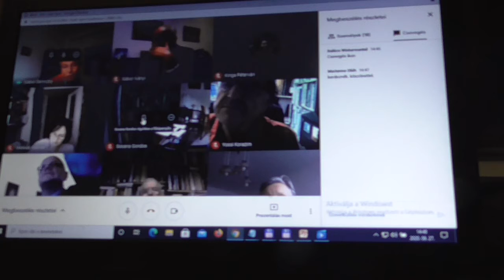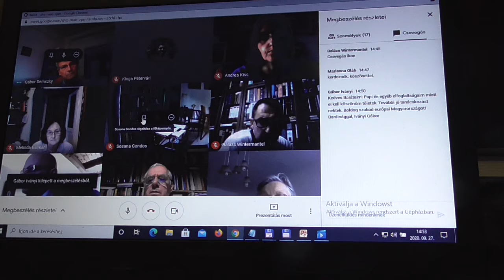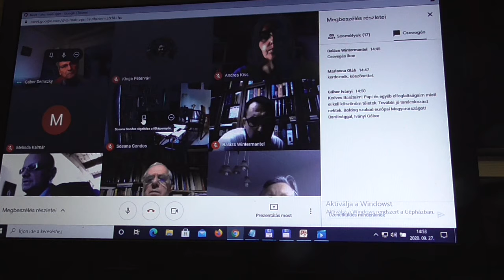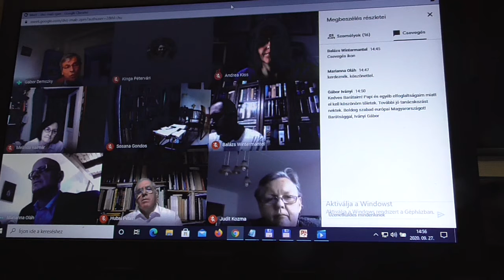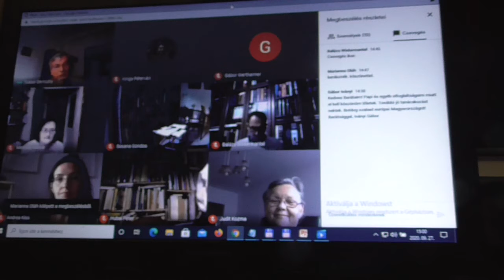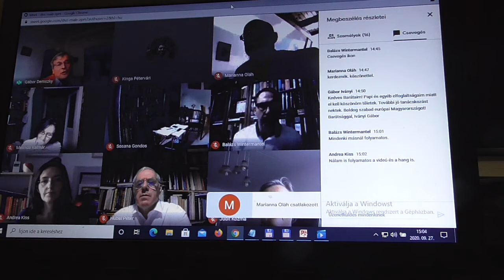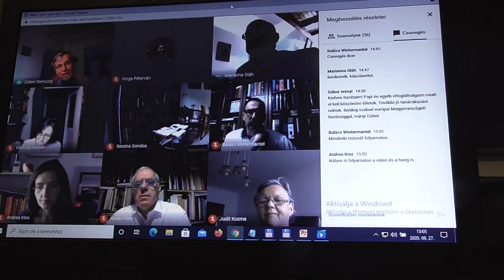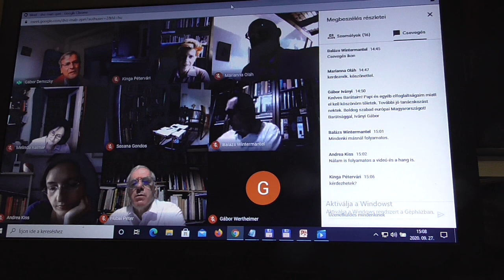Liberalis gyozelem a fovarosban WJLF 20200927 03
Liberális győzelem a fővárosban – konferencia a WJLF szervezésében

A magyar liberalizmus történelmi méretű sikerét jelentette, hogy harminc évvel ezelőtt az 1990 őszi önkormányzati választásokon a budapesti választók több mint fele liberális pártokra szavazott, s az egykori demokratikus ellenzék – a legnagyobb ellenzéki párt parlamenti politikai pozíciójának betöltése mellett - egy világváros vezetésével is bizonyíthatott.

szervező: WJLF, Nagy Péter Tibor

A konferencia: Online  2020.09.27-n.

14.00 Iványi Gábor: Megnyitó

14.20 Demszky Gábor: : Ősbűnünk: a város szétdarabolása

14.40 vita

15.40 Kalmár Melinda: A rendszerváltó ellenzékiség dinamikája

16.00 Vita

16.20 Szentpéteri Nagy Richard: Két választás Budapesten

16.40 Vita

17.00 Nagy Péter Tibor: Zárszó

1. példány

2. példány